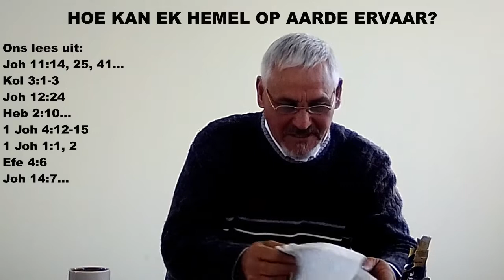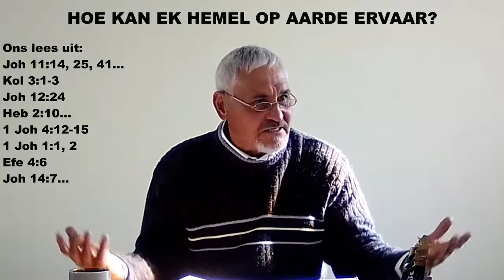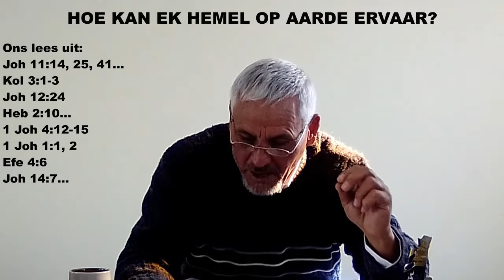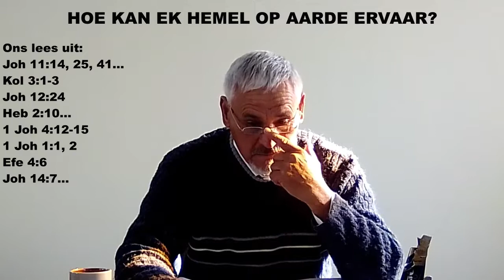HOE KAN EK HEMEL OP AARDE ERVAAR? - 8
Hoekom wil die kerk wag om "hemel" eendag te ervaar? Jou lewe kan nou die beste wees as wat dit nog ooit was.